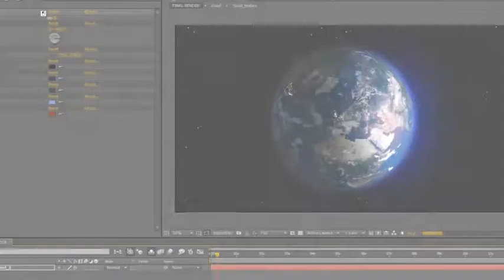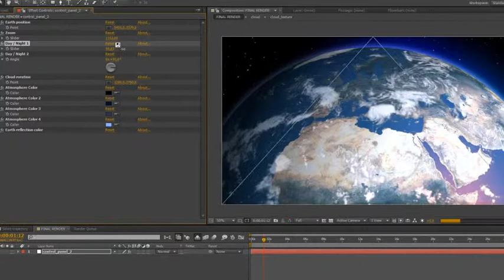Earth Kit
Earth Kit includes 2 project: 1. Earth rotation -- set your axis of rotation 2. Landing on Earth (3 versions) -- set your landing site (zoom point).